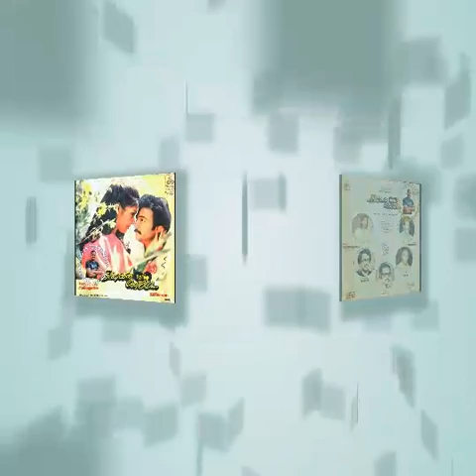Kannukkum kannukkum - Ninaikka Therintha maname கண்ணுக்கும் கண்ணுக்கும் மோதல் - நினைக்க தெரிந்த மனமே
படம் :- நினைக்க தெரிந்த மனமே

பாடல் :- கண்ணுக்கும் கண்ணுக்கும் மோதல்

குரல் :- ஜேசுதாஸ்